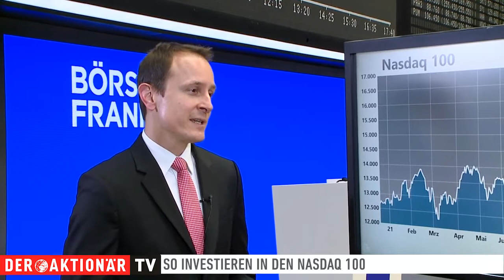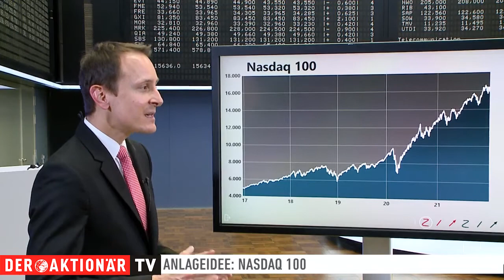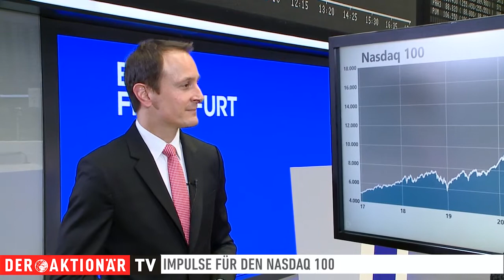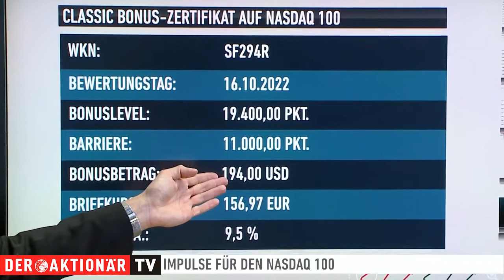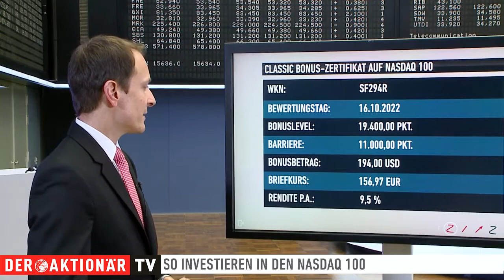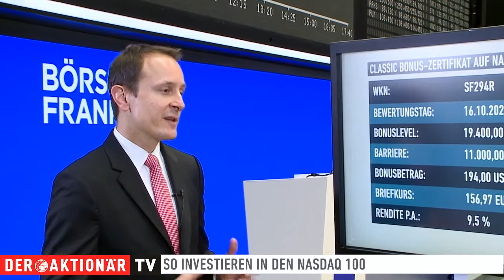Der NASDAQ trotzt den Widrigkeiten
Während der letzten Wochen kamen die Kurse an der NASDAQ aufgrund verschiedener Belastungsfaktoren unter Druck. Die neue Covidvariante Omikron und die Möglichkeit einer schnelleren als bisher erwarteten Zinswende durch die US-Notenbank sorgten für Verunsicherung bei den Investoren. Bei der gestrigen Ankündigung durch die Fed wurde der allgemeine Marktkonsens jedoch bestätigt. Dies beflügelte die Kurse an der US-Technologiebörse. Welche Impulse jetzt noch zu erwarten sind und mit welchen Produkten sich Anleger im aktuellen Marktumfeld positionieren können, erfahren Sie von Patrick Kesselhut, Zertifikate-Experte der Société Générale.